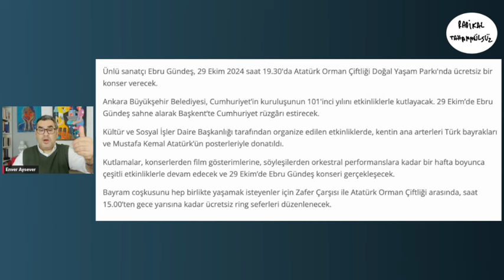Ebru Gündeş'in Cumhuriyet Bayramı'nda ne işi var?